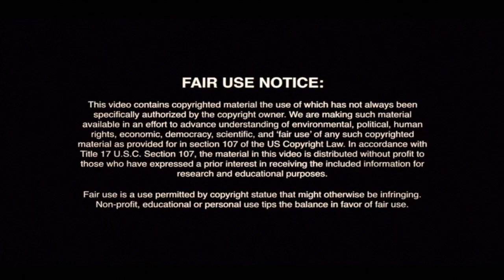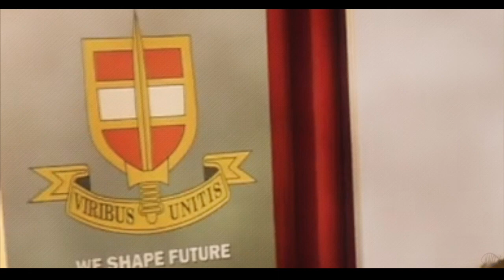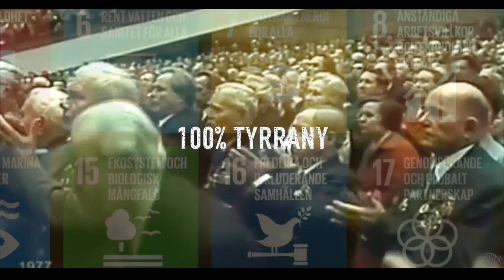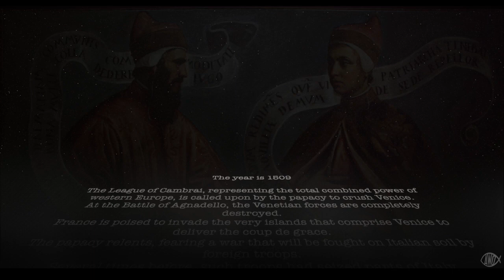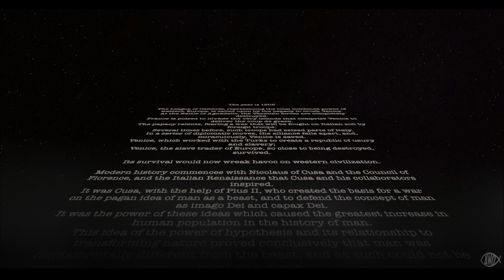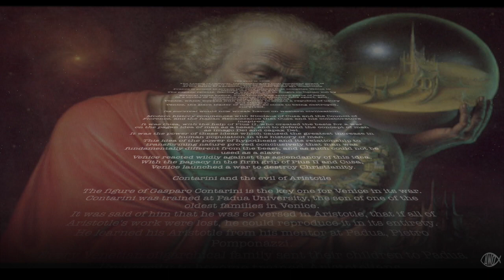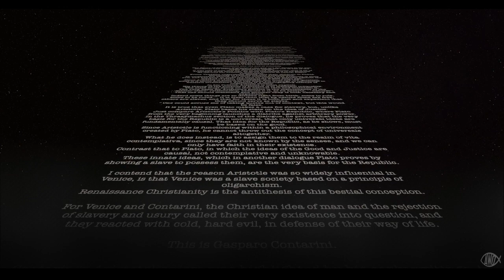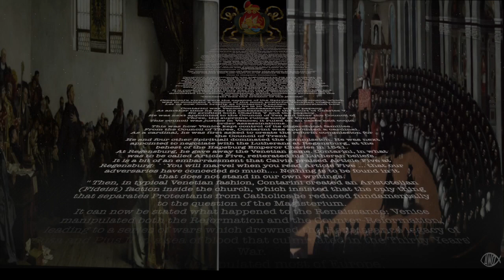"THE BIG IDEA" Excerpt's Alan Watt Lyndon H LaRouche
This ia an  -AWO ASTRALWORKZ-
non commercial free video
No restrictions on video..
share upload download
”The Big Idea"
The Underlying principles of Christianity &
The evil Aristotelian Oligarch-ism

Excerpts taken from Alan Watt &  Lyndon H LaRouche
Alan Watt excerpts have a white star in the left corner when new excerpt starts.

Help Alan keep the websites up and his weekly talks going by donating or ordering his books and discs - Ways to Support Alan's Work are found @